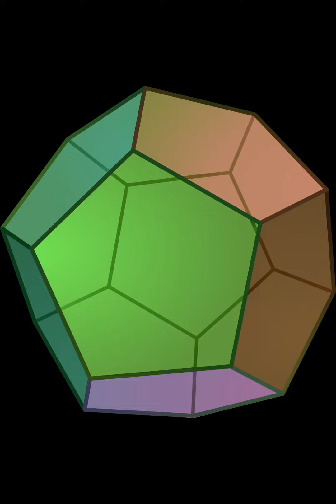Scale to Universe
00:00 Observable Universe
00:03 Universe
00:06 Imaginary tetrahedron
00:09 Imaginary dodecahedrons
00:12 Imaginary Hexahedron (Cube)
00:15 lmaginary icosidodecahedron
00:18 Larger Universe
00:21 Mandelbrot Zoom
00:24 Multiverse
00:27 Metaverse
00:30 Megaverse
00:34 Gigaverse
00:36 Teraverse
00:39 Exaverse
00:42 Tettaverse
00:45 Xenoverse
00:48 R-verse
00:51 Hyperverse
00:54 Omniverse
00:57 The Outside
01:00 The Barrel
01:04 The Box
01:06 lnfinity
01:09 Transinfinity